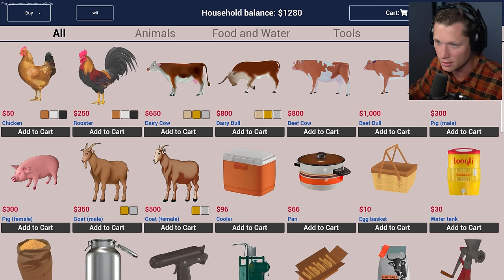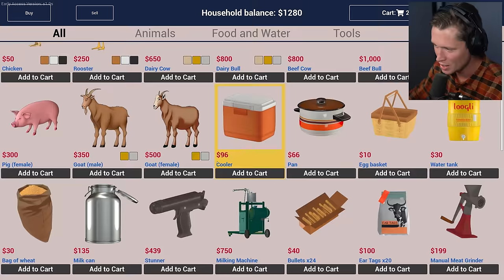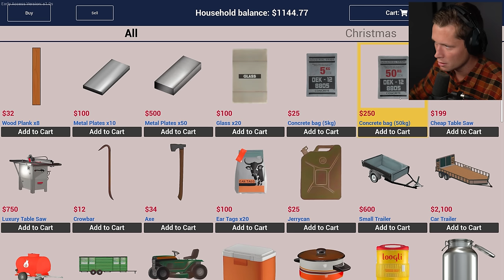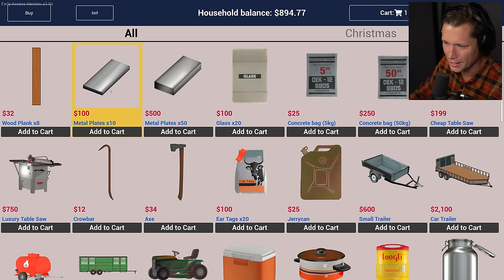Ranch Simulator 1.0 - Part 1 - The Beginning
Expand the description links ▼